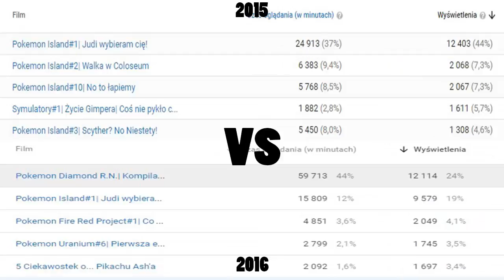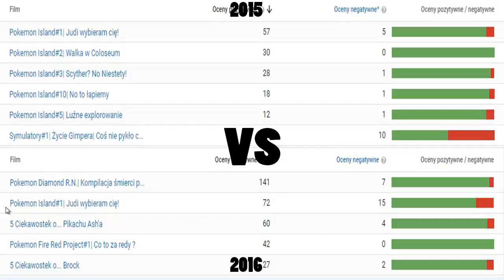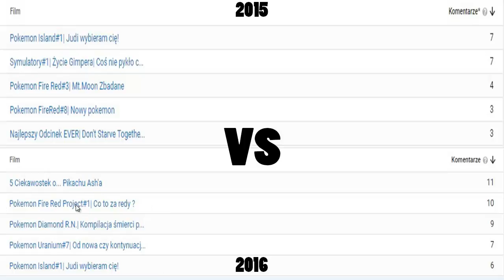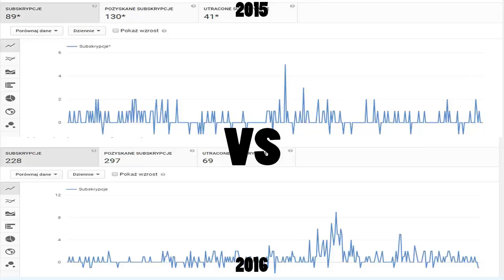2016! Podsumowanie !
Zapraszam!
Skype: myhlus